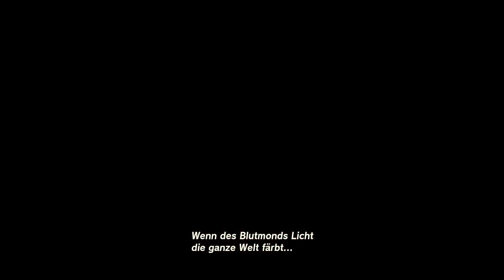The Legend of Zelda - Tears of the Kingdom 88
Insel der Tapferkeitsprobe, Simosi-Waka-Schrein, Archipel von Nord-Hyrule, Sturzflug-Zeremonie, Aero-Beinschutz, Abgrund im Tylori-Wald, Anti-Feuer-Helm, Akaw-Amit-Wurzel